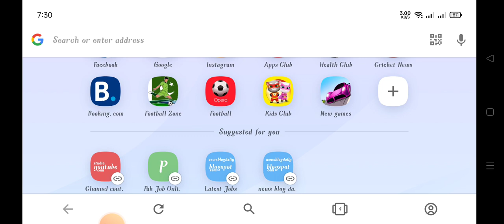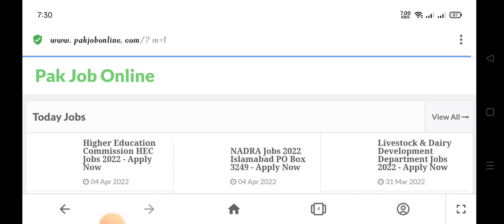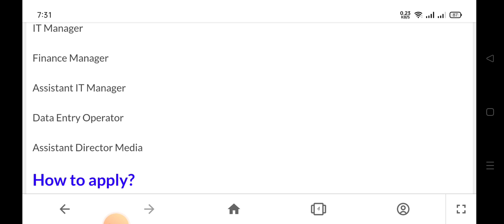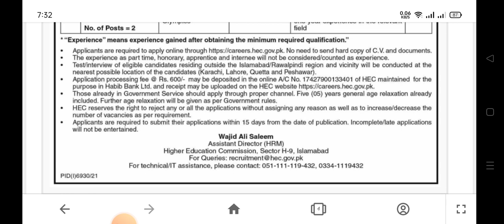Higher Education Commission HEC Jobs 2022